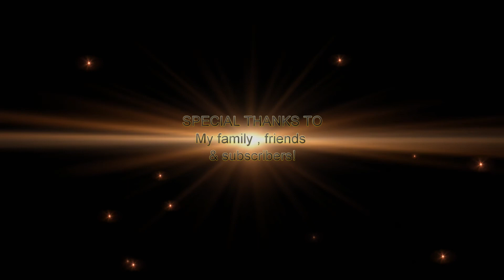Waterloo Sunset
This is a tune 'The Kinks' sang to I believe in the 60's